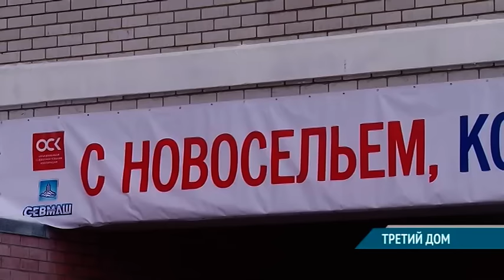«СЕВМАШ» СДАЕТ ДОМ